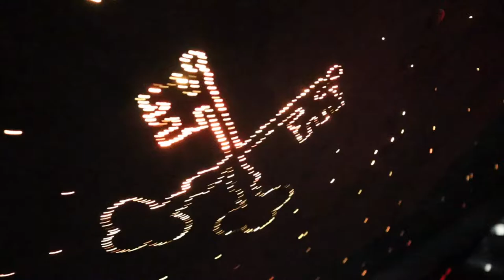711 takeover & Tanner Scott is everywhere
New intro beat by: @_dj_aviator_

This is my lawyer
If you need help with a trademark lawyer here’s where to start.